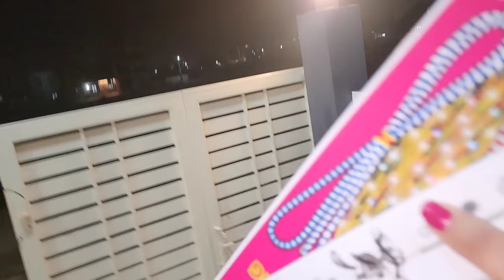DEEPAWALI CELEBRATION || Family time At My Home || Aditi Prabhudeva